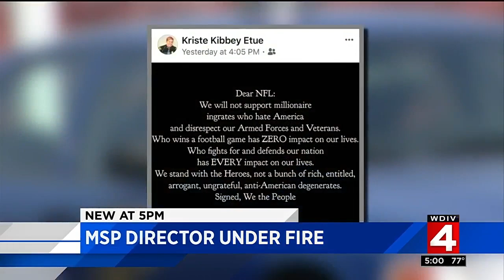MSP director meets with Black Caucus